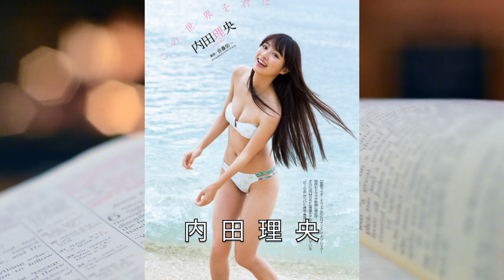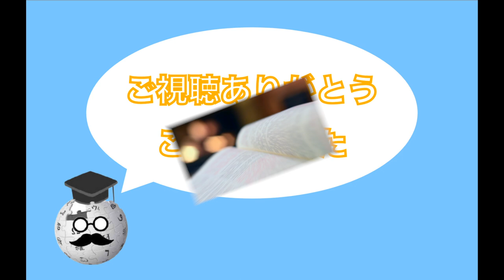【内田理央】内田理央の経歴・人物 Wikipediaまとめ Rio Uchida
内田理央さんのWikipediaの記事を読み上げました。

00:00 動画開始
00:14 本編開始
00:36 人物
01:00 エピソード